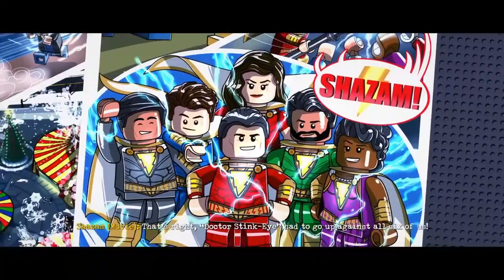Shazam's Got An Idea | SHAZAM! Movie Part 2 | LEGO DC Super-Villains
Lego DC Super-Villains Gameplay Walkthrough on the PS4

The DLC Level in this Video:
Sivana Showdown